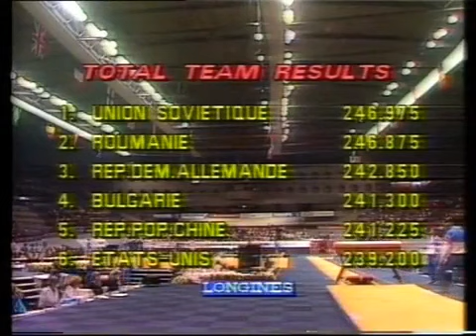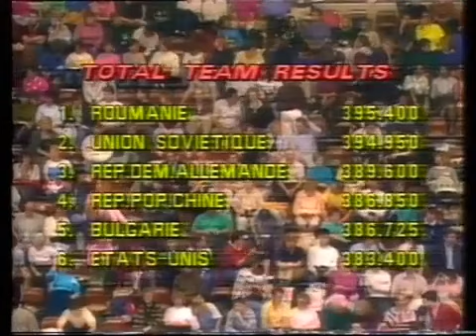1987 WM Team Final mit Daniela Silivas u Aurelia Dobre